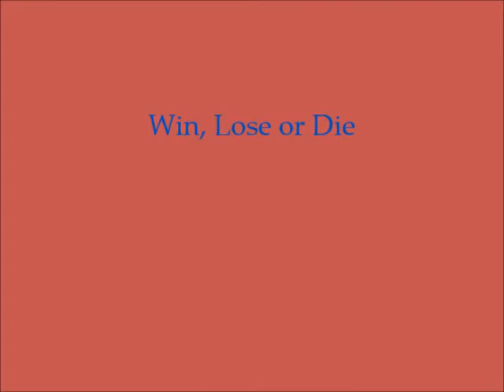Win, Lose or Die (short film)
The Agency has sent Frank Campbell to receive item was stolen by Olezka Wyatt
Frank Campbell has find Olezka Wyatt and henchmen in Veliky Place Denmark on August 3rd 1993
Frank Campbell see Olezka Wyatt is holding an stolen item and his henchmen
Frank Campbell get fire fight with henchmen
Frank Campbell is integrating with Olezka Wyatt is holding an stolen item,